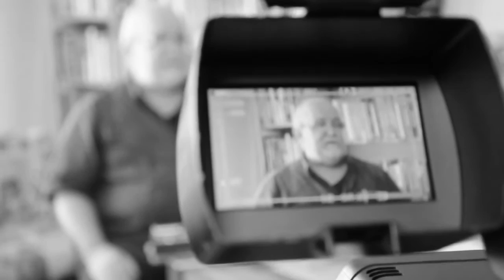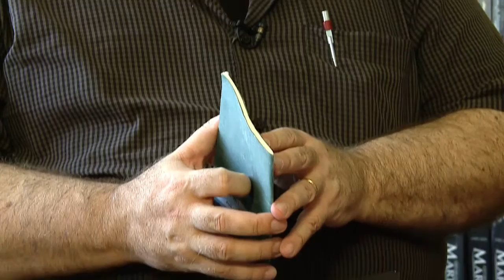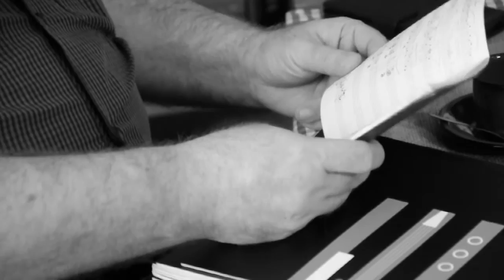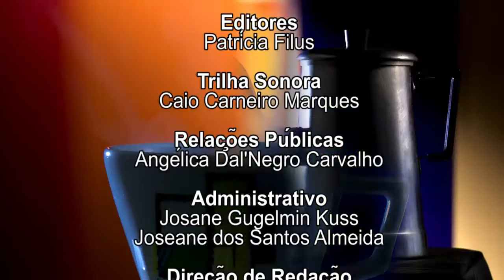PAPO NO CAFÉ - HARRY CROWL (05/04/16)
Harry Crowl é compositor, professor e musicólogo. Nasceu em Belo Horizonte e, desde pequeno, ouvia músicas das rádios e dos discos.

A paixão pela música virou fonte de pesquisa e trabalho! Ele estudou compositores, instrumentos, composições e é reconhecido pela importante carreira, nacional e internacional, que consolidou na música clássica.

Harry Crowl é diretor artístico da Orquestra Filarmônica da UFPR e nosso convidado para o Papo no Café!